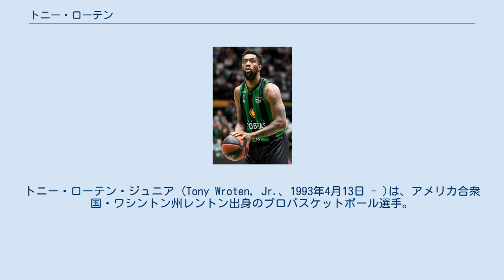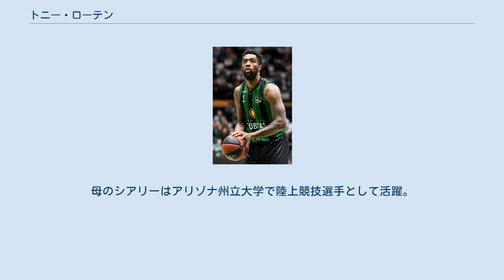トニー・ローテン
トニー・ローテン・ジュニア (Tony Wroten, Jr.、1993年4月13日 - )は、アメリカ合衆国・ワシントン州レントン出身のプロバスケットボール選手。
 ワシントン大学で1年間だけプレーし、平均16得点 5リバウンド 3.7アシストを記録し、Pac-12カンファレンスの1stチームとフレッシュマン賞を受賞したローテンは、2012年4月にチームメイトのテレンス・ロスと共に2012年のNBAドラフトにアーリーエントリーを表明。
25位でメンフィス・グリズリーズから指名されNBA入り。
1年目の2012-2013シーズンは、マイク・コンリーから出場時間を奪うことが出来ず、Dリーグで過ごす時間が多くなり、35試合の出場に止まった。
 2013年8月22日にフィラデルフィア・76ersに移籍。
11月13日のヒューストン・ロケッツ戦で18得点 10リバウンド 11アシストを記録しトリプル・ダブルを達成。
2014年11月7日のシカゴ・ブルズ戦では、自己最多の31得点を記録するなど、苦しいチーム状況の中奮闘していたが、2015年1月23日のトロント・ラプターズ戦で、右膝の前十字靭帯を断裂する重傷を負い、無念のシーズン終了。
2015年12月5日のデンバー・ナゲッツ戦で復帰するも、同月24日にイシュ・スミスを再獲得したことによるロースター枠の調整のために解雇された。
 2016年3月16日、ニューヨーク・ニックスと契約したが、シーズン終了後に解雇され、6月26日、メンフィス・グリズリーズがウェーバー公示で獲得したが、10月7日に解雇。
11月29日にテキサス・レジェンズと契約した。
 父のトニー・ローテン・シニアは元NFL選手で、タンパベイ・バッカニアーズで活躍した。
母のシアリーはアリゾナ州立大学で陸上競技選手として活躍。
また、ネイト・ロビンソンとは従兄弟に当たる。